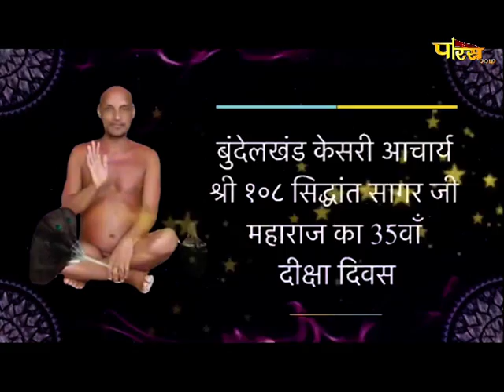आचार्य श्री सौभाग्य सागरजी महाराज | संस्कार वाणी | Acharya Shri Sobhagya Sagarji M.H | 02/11/21